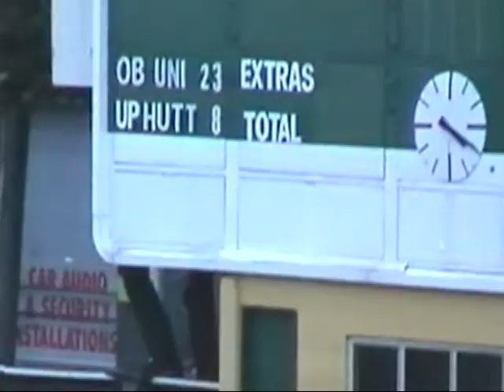Upper Hutt vs Uni. Early 2000s. All blacks. Conrad Smith. Corey Jane. Paul Steinmetz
Corey Jane. Conrad Smith. Paul Steinmetz
VHS Transfer. Wellington Club Rugby. Early 2000s. Upper Hutt vs Uni.